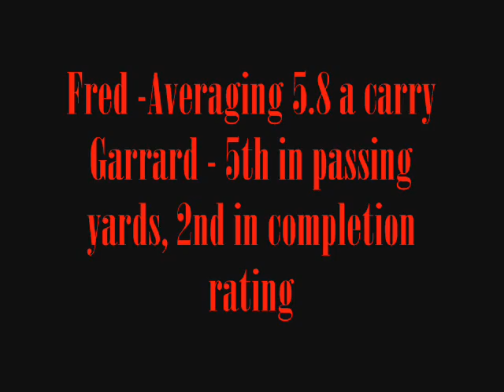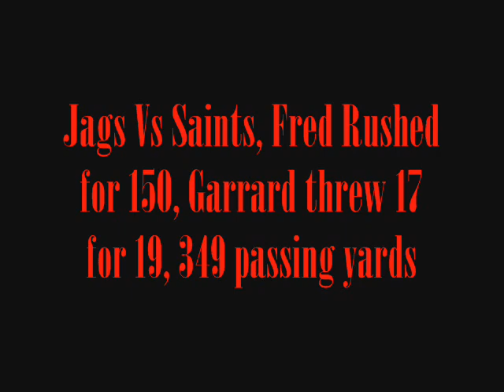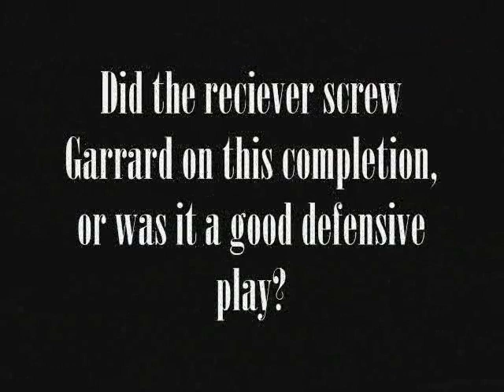Fred Taylor and Garrard in Madden 08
Madden 08 highlights of Fred and Garrard